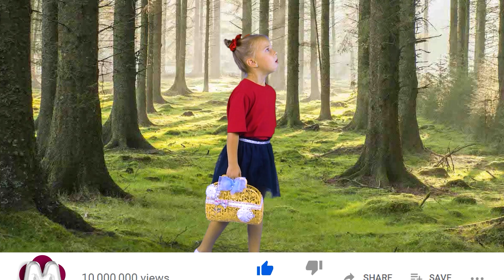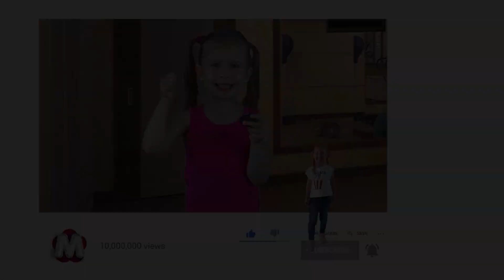This Can Happen When You Collect Sweets on Halloween! | Funny Stories for Kids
Join in on the thrilling Halloween fun with dad and daughter! They embark on a sweet journey through the streets, collecting magical candies in the game 'Trick or Treat.' The celebration promises to be incredibly fun and sweet!

On the "Funny Stories for Kids" channel, we create educational and entertaining stories for children, so that our kids can have fun and learn at the same time.
Subscribe and watch fun videos for kids! and is used under the license for the BBTV company Music and Sound Effects belong and is used under the license for the RHEI company